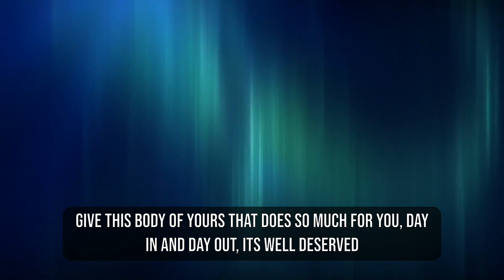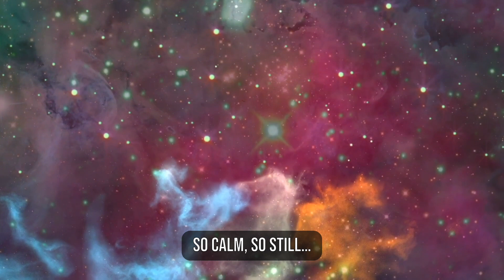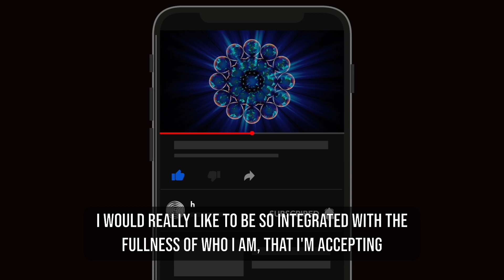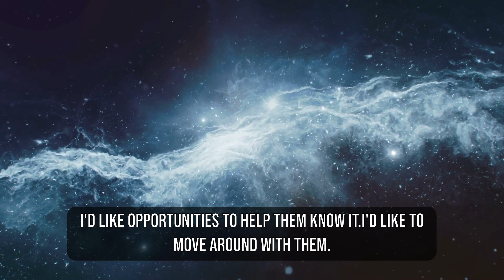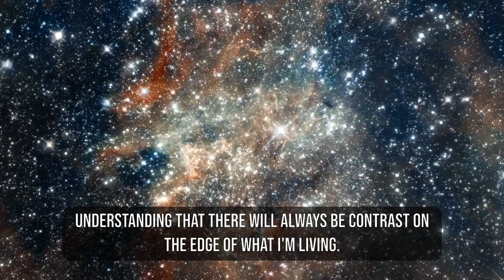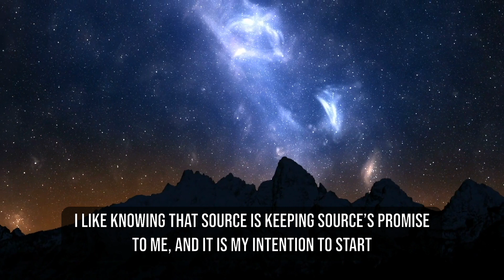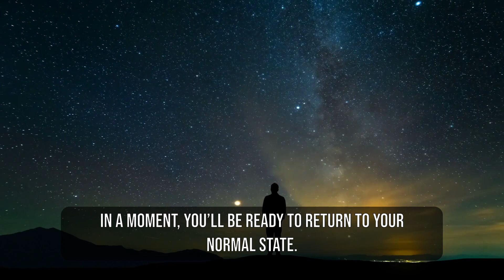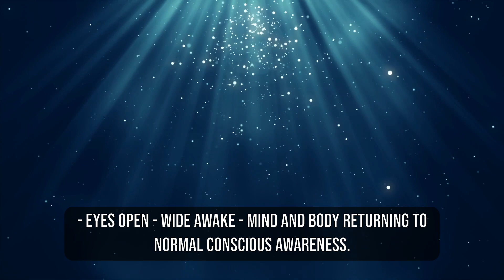With THIS hypnosis, everything will always work out for you. Manifest with ease!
Hey friends!
THIS IS IMPORTANT ‼️📢 How you talk to yourself literally shapes your world. You can’t get there from there, meaning, when you talk to yourself negatively and only see the things you supposedly „lack“, you can’t expect to manifest the things your heart desires. Since feeling good is the secret to creating your desired reality, and everything is vibration, we can only vibrate higher if we change the way we talk to ourselves, opening up the path for manifestations to finally occur! These empowering words will show you the truth about you. They will fill you with gratitude towards your own being and take you up vibrationally to match the frequency of your inner being - your Source Energy.
I felt so good talking to you about your true essence in this relaxing manner and I hope you do too while listening to me! Revisit this session whenever you feel like you need a pick me up or when you’ve strayed too far from who you truly are and need a gentle reminder. What you think, you become. This is the Law of Attraction. Manifestations will show up back to back to back for you once you get in that beautiful receiving mode! This is truly all I want for you!

Hypnosis is similar to guided meditation, because hypnosis, like meditation, brings you into deep relaxation. Through relaxation, you get into a deep trance, in which state you are extremely aware and suggestible to any and every issue your heart desires! “Hacking“ your life for the better during sleep? - Yes, please!

Many people think that meditation is something completely different from hypnosis, but some think that hypnosis and meditation are essentially the same thing.
For falling asleep and tackling underlying issues, both guided meditation and hypnosis are very suitable.

Through this hypnosis you will not only fall asleep quickly, but you will also achieve a deep state of relaxation. Just as meditation helps with relaxation, so does hypnosis. I even dare say that hypnosis will get you to the most intensely relaxed state you’ve ever been in in your life!

SUPER IMPORTANT: Before you listen to this hypnosis to fall asleep here on YouTube, PLEASE make sure that you are not at work, driving or doing any other strenuous activity that requires your concentration!

Take care ❤️